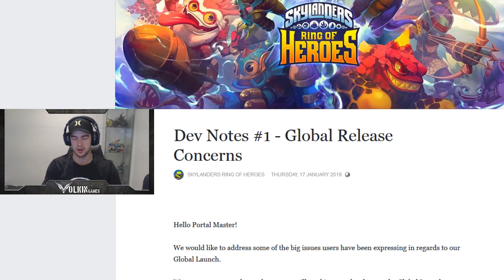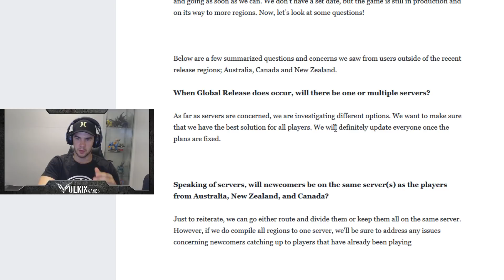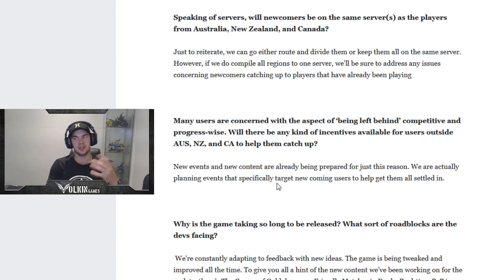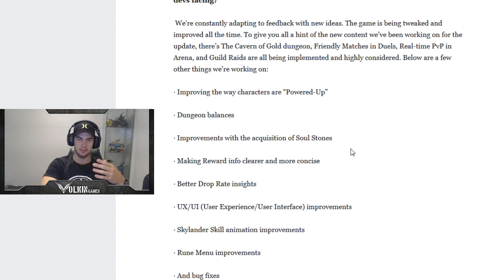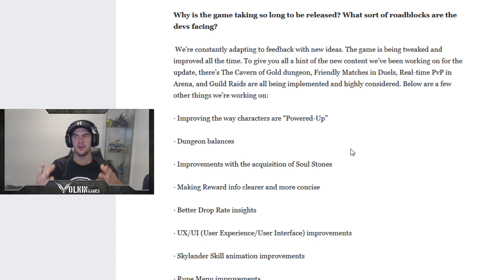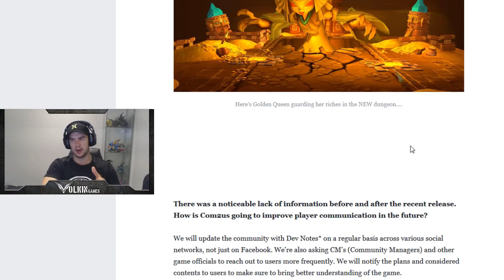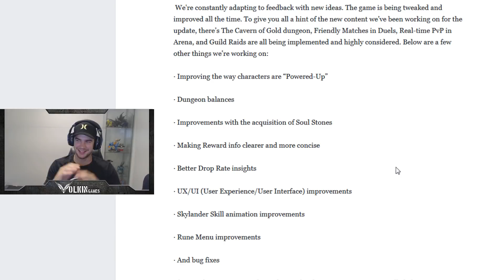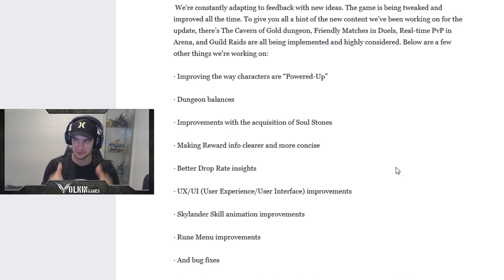SKYLANDERS Ring of Heroes GLOBAL RELEASE Q&A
Skylanders ring of heroes have had a facebook post answering some questions related to global release. Still no official release date yet but let's see what they have for us